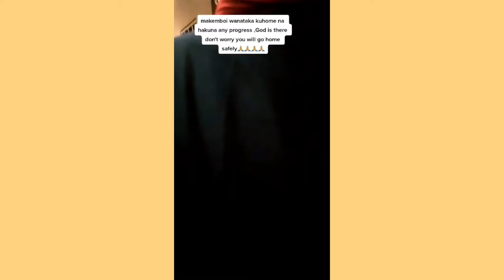Makemboi wanataka kuhome bt no progress🥺😢